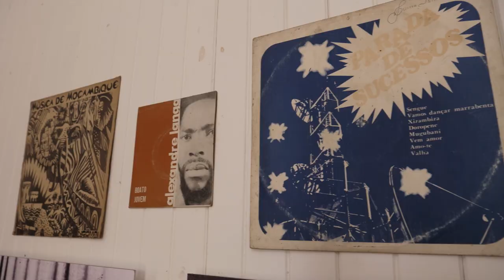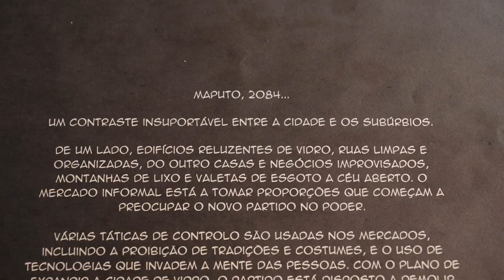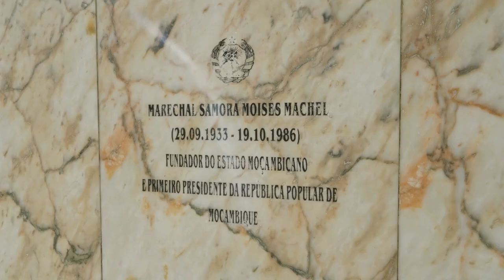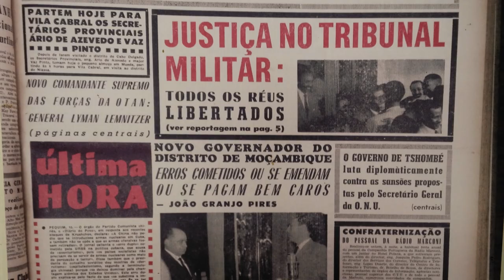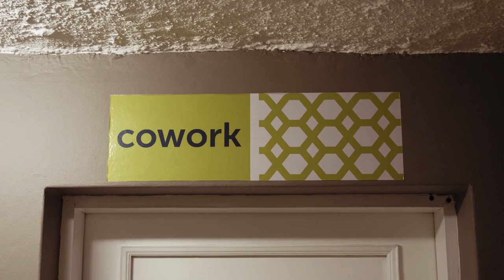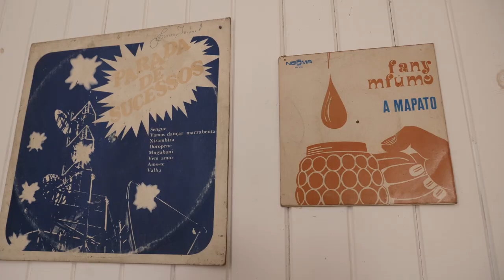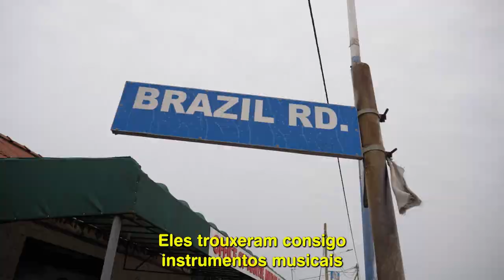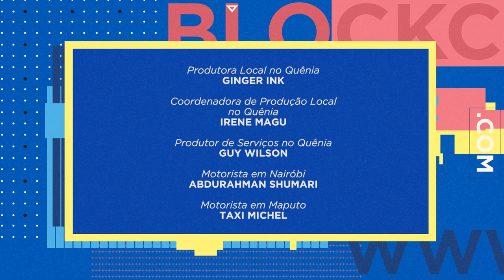Afrofuturismo | Expresso Futuro com Ronaldo Lemos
O episódio explora como artistas e inovadores misturam tendências tradicionais à tecnologia atual para criar uma visão futurística extremamente africana, o afrofuturismo.